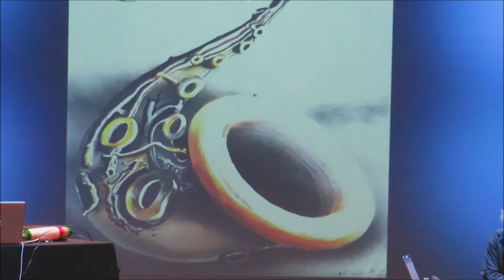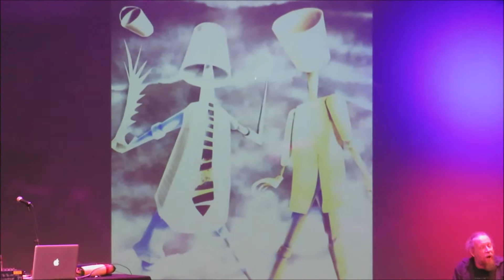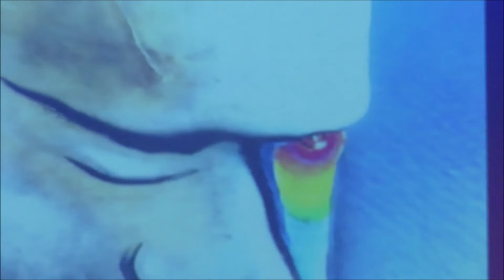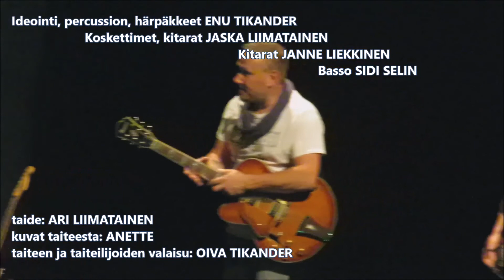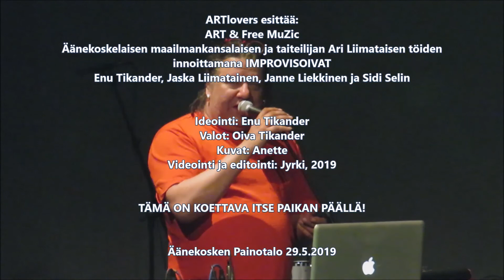ART & Free MuZic Äänekoski, Finland 29.5.2019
Music inspired by works by artist Ari Liimatainen is performed by Enu Tikander & Co. Artist Ari Liimatainen is a famous Finnish artist who has also had exhibitions abroad. Enu Tikander had an idea of the instant music of Liimatainen's paintings at a concert that was definitely to be heard and seen.